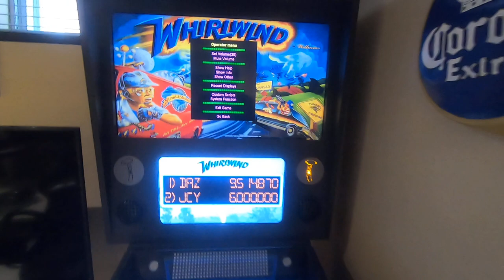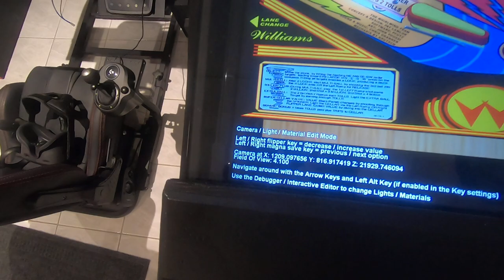PinUP Popper POV directly from cabinet.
You've probably seen the new PinUP Operator Menu Video and thought... neat!,  but what sort of 'awesomeness' type of things will that allow me to do.

Well here's something that you couldn't do easily before.  Directly change from playing a vpx table into POV mode and saving...all from your cabinet keys (look ma no keyboard)!!